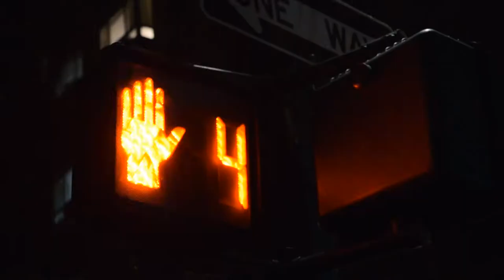CHAO ISLAND: THE GAME TRAILER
DIRECTED BY LISA ANGELL

DEZSOULA.COM